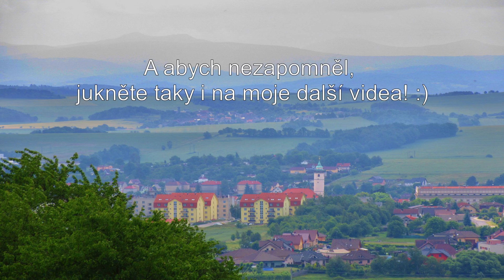Dashcam Domažlické scénky #3 Jak jednoduše zaparkovat, řidiči na pochybách a Kaufland je za trest.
Jednoduše tu máme zpátky pár záběrů z Domažlic, při kterých uvidíme třeba parkování na chodských slavnostech, zmatek na silnici a spoustu dalších věcí. No co koukněte sami!